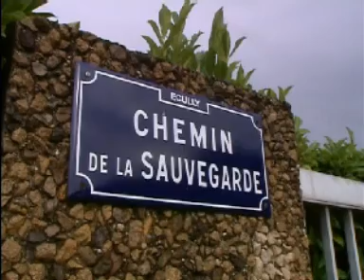[Lyon] Lycée François Cevert (Ecully) en grève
Grève des professeurs le jeudi 08 Octobre 2009 au Lycée François Cevert d'Ecully (69)

Reportage : TLM